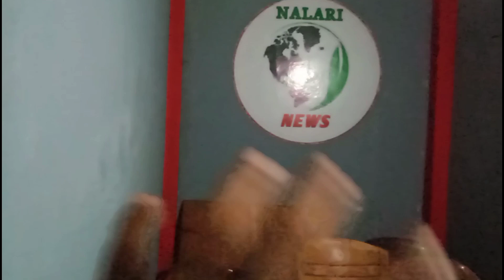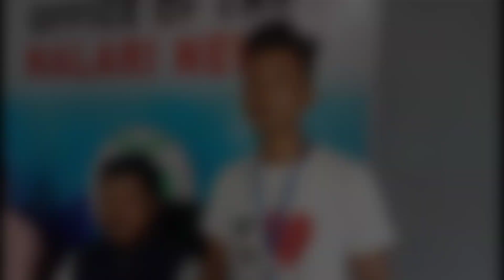Ka News Channel Thymmai Kaba Nga Leit Trei Bylla.